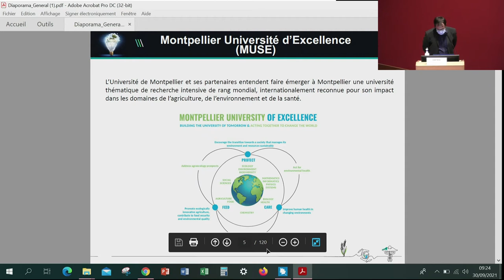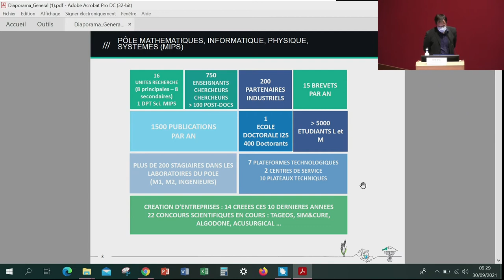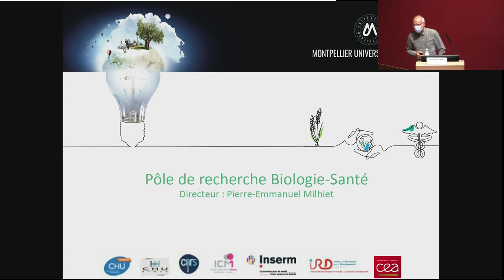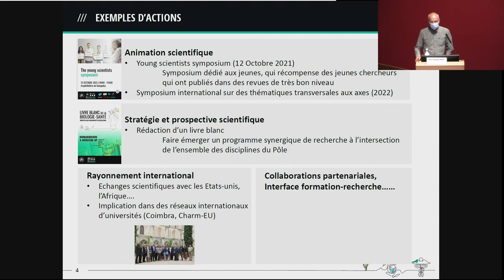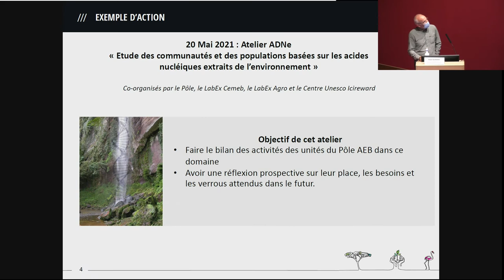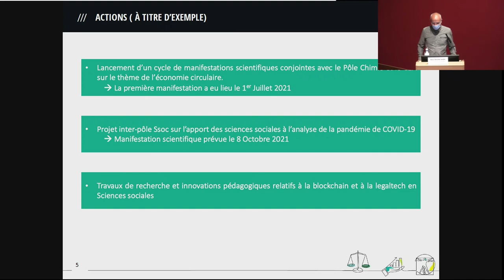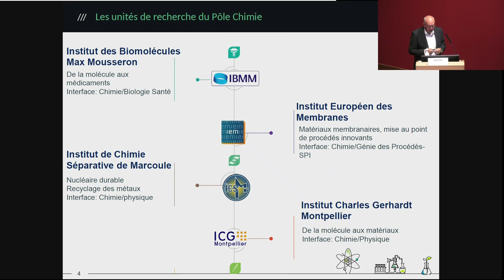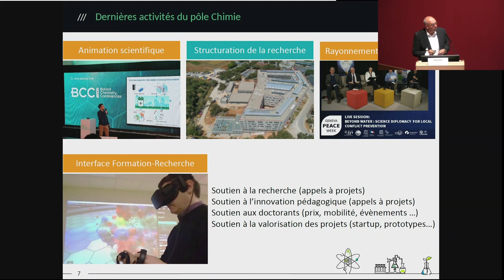Rencontres étudiants-chercheurs 2021 / Présentation des pôles de recherche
Les Rencontres étudiants-chercheurs ont été organisées conjointement par les 3 Key Initiatives de l’I-SITE MUSE (Montpellier Université d’Excellence) : la KIM Biomarkers & Therapy, la KIM Data & Life Sciences et la KIM Food & Health, en partenariat avec les 5 Pôles de recherche de MUSE : A.E.B. (Agriculture, Environnement, Biodiversité), Biologie-Santé, Chimie, MIPS (Mathématiques, Informatique, Physique, Systèmes) et Sciences Sociales.
Objectif de l'événement : favoriser les rencontres entre des étudiants en Master 2 qui cherchent un stage et des chercheurs qui proposent des stages.

Les 5 Pôles de recherche de MUSE ont été présentés par leurs directeurs.